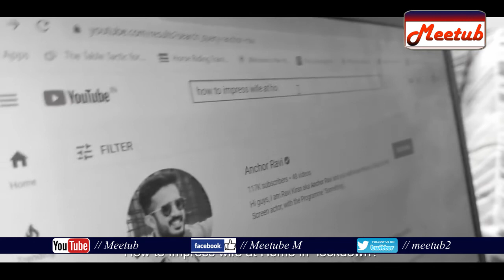Anchor Ravi And His Daughter Funny Game With Anasuya, Rahul Sipligunj, Ali Reza | Meetub